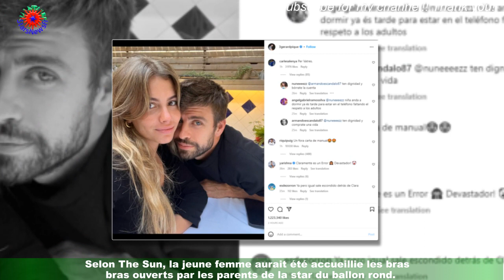Gerard Piqué : L'ex de Shakira officialise avec sa jeune en photo, il ne se cache plus !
Gerard Piqué (35 ans) franchit un nouveau pas dans sa relation avec sa nouvelle compagne,s'inscrivant en parallèle de sa guerre avec son ex et mère de ses enfants, Shakira (45 ans).Le footballeur espagnol a officialisé sur les réseaux sociaux son couple en publiant sur son compte Instagram une photo de leur duo.